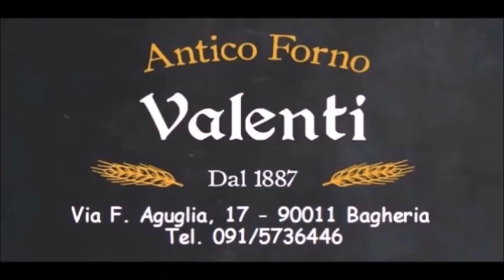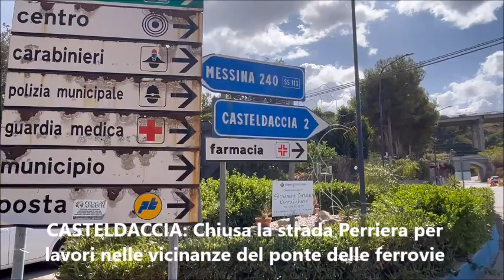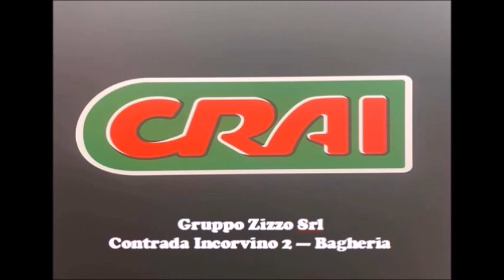Pungolo News – TG Lunedì 25 Settembre 2023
SOMMARIO:
BAGHERIA: La Regione finanzia 45 mila euro per la formazione di strumenti di pianificazione territoriale
BAGHERIA: Il forte temporale di sabato fa saltare un tombino in corso Baldassare Scaduto. Danneggiato il manto stradale
CASTELDACCIA: Chiusa la strada Perriera per lavori nelle vicinanze del ponte delle ferrovie
TELEVISIONE: La bagherese, Carlotta Ventimiglia 9 anni nella fiction di Rai1 “La stoccata vincente” con Flavio Insinna
BAGHERIA: U “Zu Mimiddu” Morreale spegne 100 candeline attorniato dai familiari e amici
CASTELDACCIA: Antonino Bossolo vince il titolo di campione del mondo a Veracruz